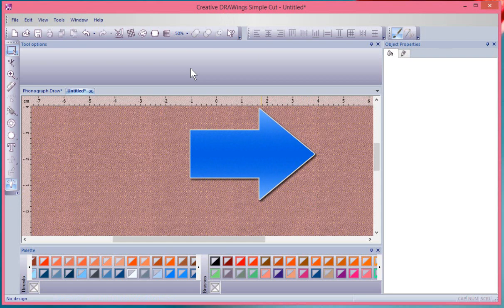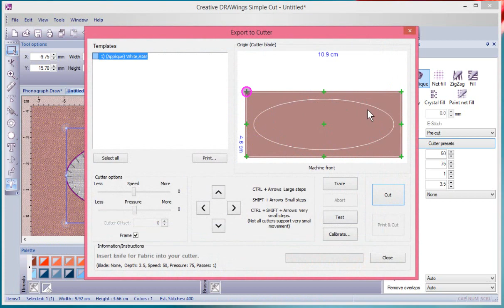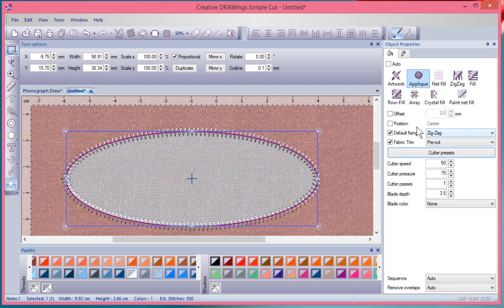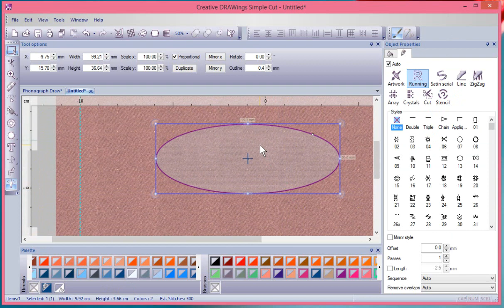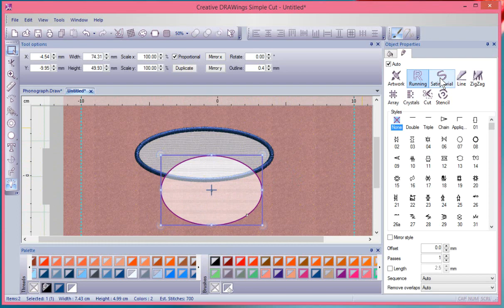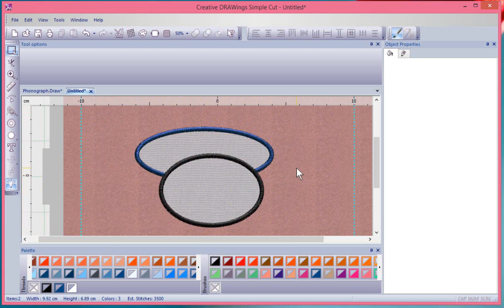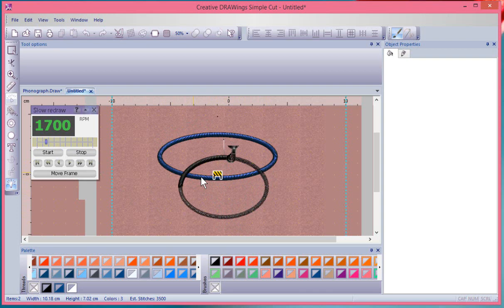How to create Applique in Artistic Software Version 7.1.